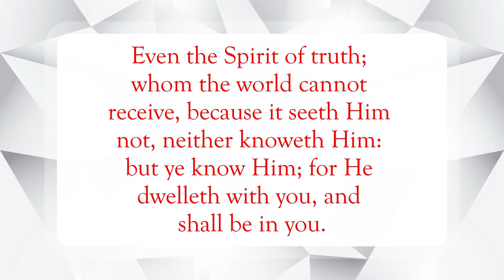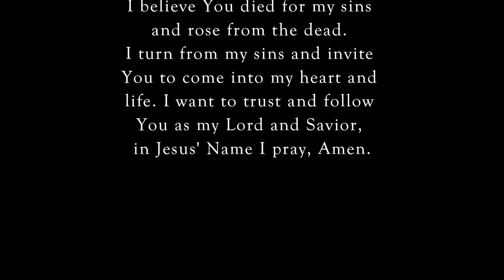The Comforter✝️WordofGod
Scripture of the Day! The Comforter!